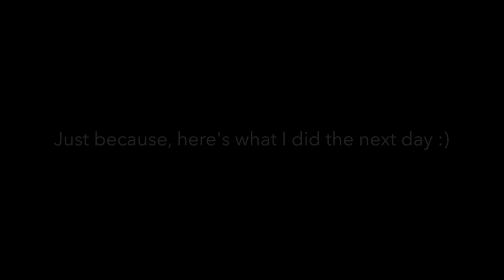CEBU Workshop Vlog | Philippines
Had the honor to fly to Cebu and teach a workshop and do a meet and greet. Such a blessing. Thank you to all who came and supported. Love meeting you guys. Enjoy :)